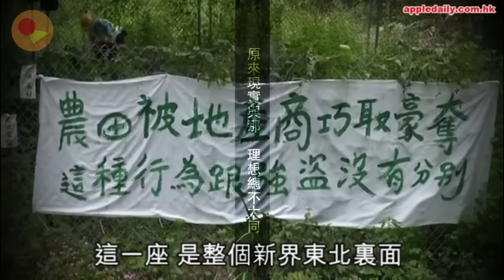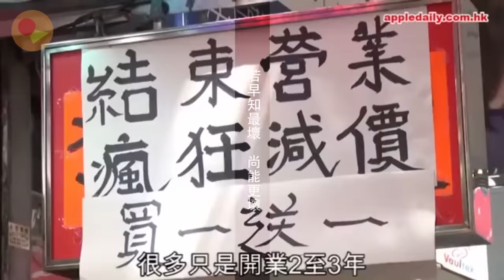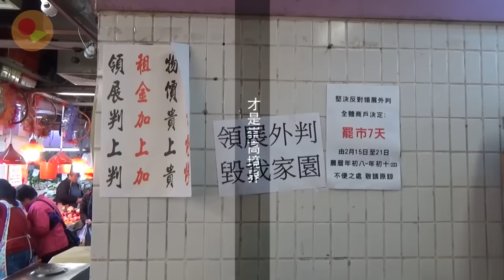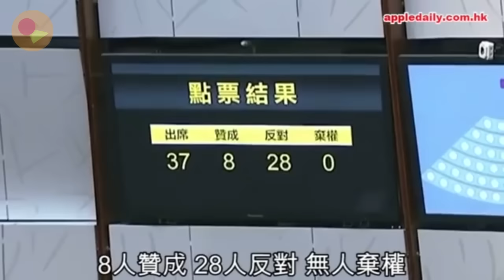《壞與更壞》就是香港現況?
呢首歌係Wyman寫比林宥嘉第一首廣東歌既歌詞
我一路聽,個腦就一路浮現住香港呢幾年發生過既畫面
所以就即刻剪左呢一條「MV」
香港好似逐漸變得愈來愈壞
唔通香港只值得壞與更壞?

PS,片頭的"難度"錯了字,應是"難道"